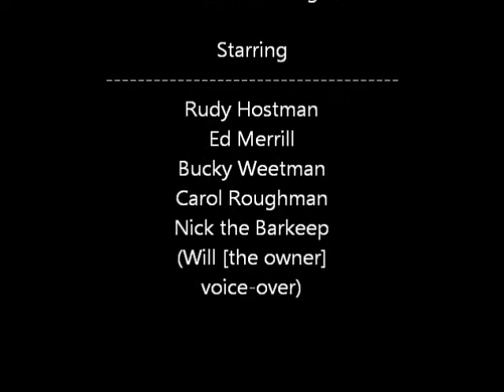Southside watering hole - has Romney picked a running mate yet